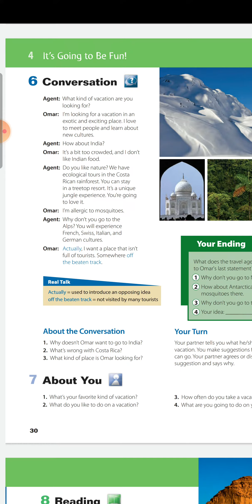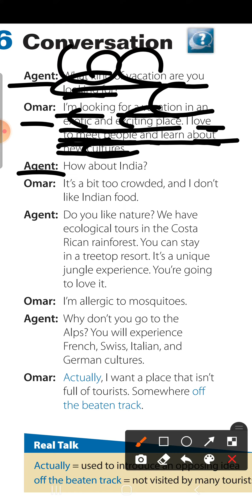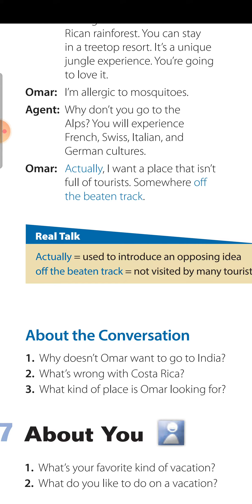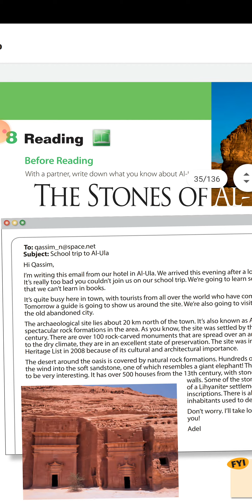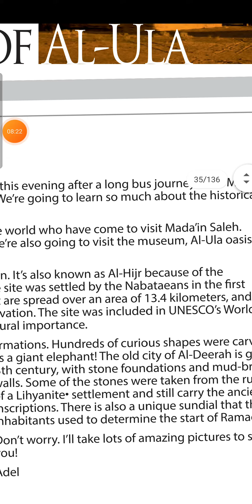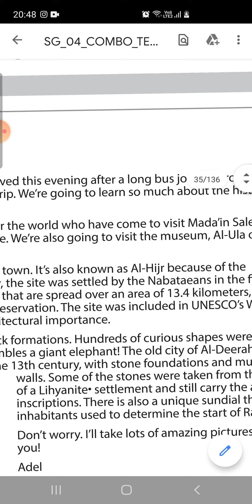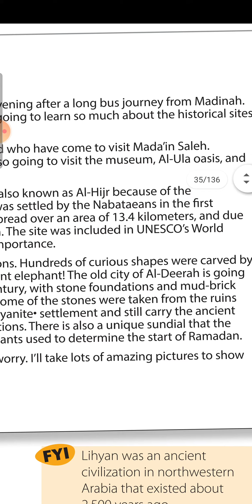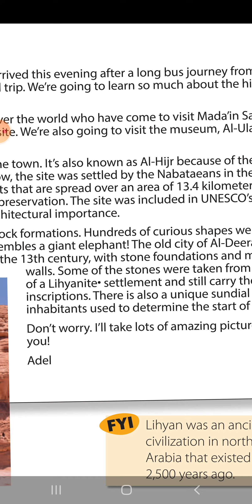انجليزي الصف الثاني متوسط الفصل الدراسي الثاني صفحة ٣٠و٣١